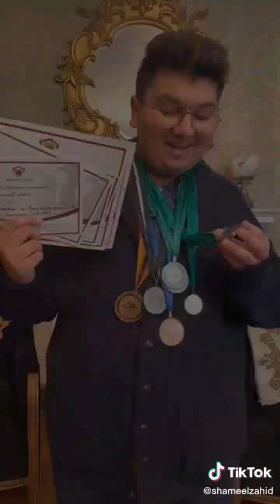Shameel zahid tiktok videos richest kid of Pakistan | latest videos 🔥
This video contains the tiktok videos of  one of the most famous youngest tiktok star in pakistan. His name is ShameelZahid and he is also the most richest kid of Pakistan on tiktok.These videos are the latest videos of ShameelZhaid.

suggest us other videos of tiktok star in the comment section

I HOPE U LIKE OUR VIDEOS